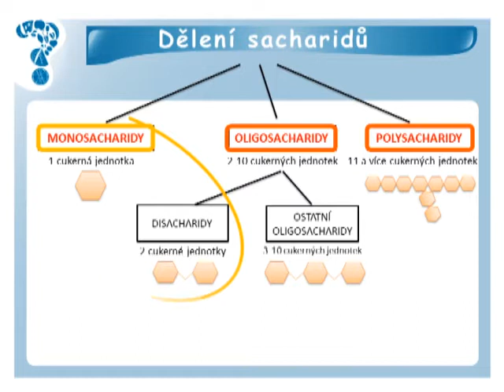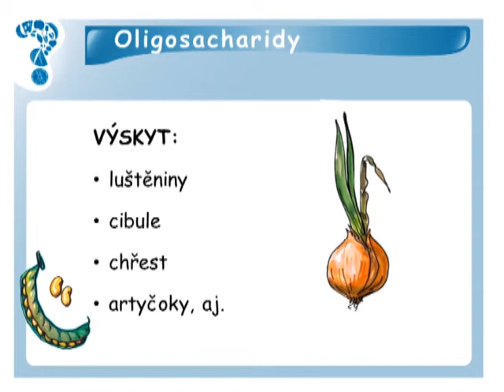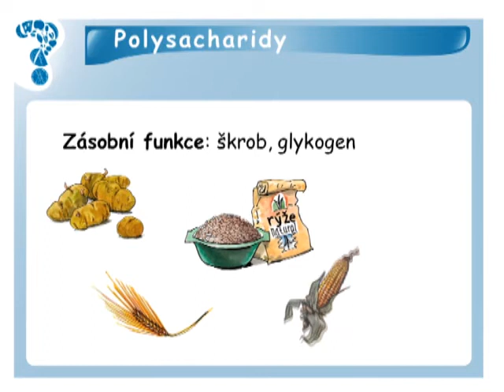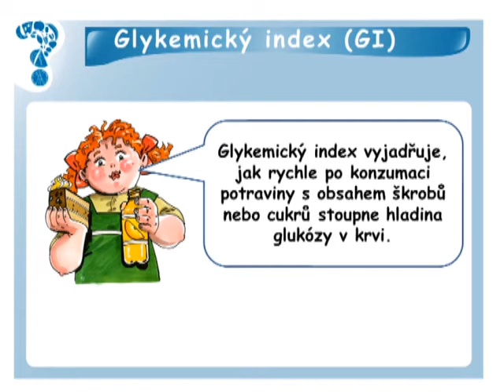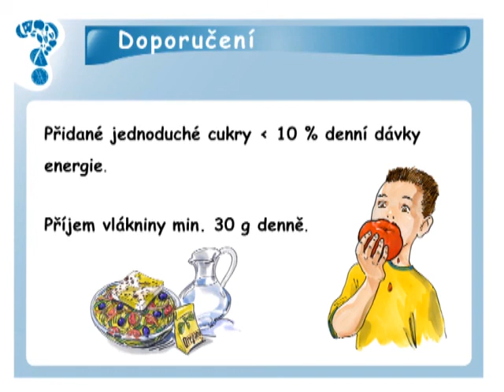Sacharidy a glykemický index - videokomentář pro SŠ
Popis: Komentovaná prezentace objasňuje, co to jsou sacharidy a jak se dělí. Popisuje monosacharidy, disacharidy, oligosacharidy, polysacharidy a vysvětluje, co je to glykemický index potravin.